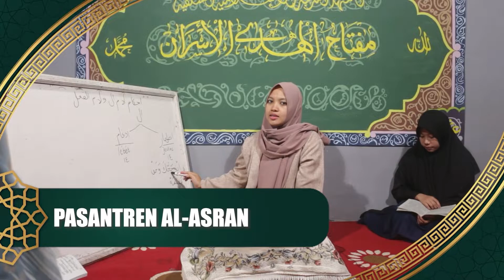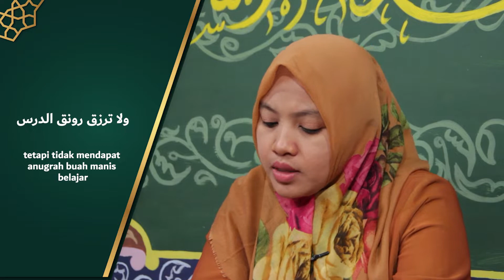Al-Asran | Kitab Ta'lim Muta'alim | Ngajagi Silaturahmi atau Ziaro ka Guru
Kitab Ta’lîm al-Muta’allim Tharîq at-Ta’allum merupakan salah satu kitab yang menghimpun tuntunan belajar.

Nama lengkap penyusunnya adalah Burhânuddîn Ibrâhim al-Zarnûji al-Hanafi.

Kata al-Zarnûj dinisbatkan kepada salah satu kota terkenal dekat sungai Oxus, Turki. Dari penisbatannya kepada al-Hanafi di ujung namanya dapat diketahui bahwa beliau bermazhab Hanafi.

Mengenai tahun kelahirannya para ulama tarikh masih berbeda pendapat, begitupun dengan tahun wafatnya. Sebagian menyebutkan Imam al-Zarnûji wafat pada 591 H, namun ada juga yang menyebutkan wafat pada 640 H (Imam al-Zarnûji, Ta’lîm al-Muta’allim Tharîq at-Ta’allum, Beirut: al-Maktab al-Islami, cetakan pertama, 1981, halaman 18).

Imam al-Zarnûji berguru kepada beberapa ulama besar pada masanya, di antaranya adalah Ruknul Islam Muhammad bin Abi Bakr (573 H), Hammad bin Ibrahim, Fakhruddin al-Kâsyâni, Fakhruddin Qâdhi Khan al-Awz Jundi, dan Ruknuddin al-Farghâni.

Para ulama tersebut adalah ahli fiqih sekaligus sastra. Mungkin faktor inilah yang menyebabkan banyaknya nasihat yang dikutip oleh Imam al-Zarnûji berasal dari ulama Hanafiyah, dan banyaknya syair di dalam kitab ini.